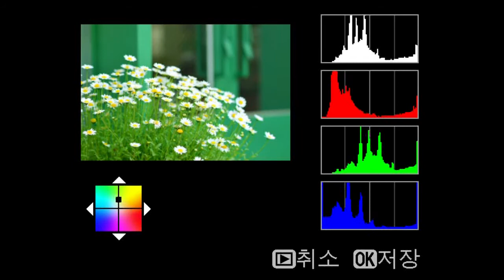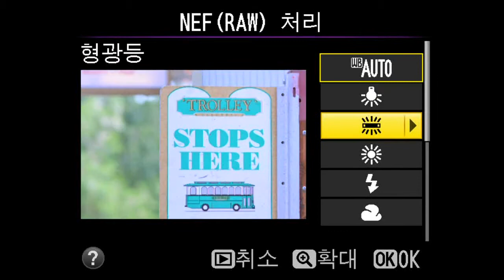Nikon D3200 Edit Mode